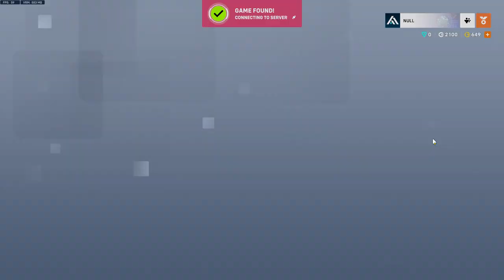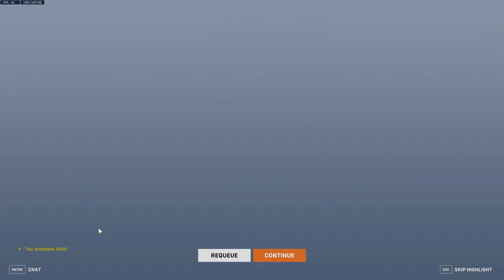Silver Torbjörn on Dorado (13/7/24)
Won. At the end of the game one of the opposing healers lambasted their own team publicly for them not killing the turret.

The opposing Illari fell twice to it while ulting at 4:10 and 7:23.

On the attack round this here player really couldn't see where the opposing widow was shooting from. One must blame the sight embuggerment for that, and by extension, oneself.

The ult-spot of "Green" was tried at 4:45. No success.

Sincerely yours.

Null.

Rule 1: If your team is losing to Torbjorn’s turret, then you are not losing because of Torbjorn’s turret.

Rule 2: There are people in the world who will try to deny Rule 1. They are the type of people who lose to Torbjorn’s turret.

(This was not written by this here player, but by a poster on the forums of Blizzard who goes by the name of IamAPerson. He thought to call it by rules, but no, these are not rules. These are laws)

Once the turret is in a good spot, torbjörn becomes expendable.

The reason torbjörn fires a slow moving projectile, is to give some yahoo on the other team, plenty of time to run into it.

Torb's Iron Rule
No matter where you place the turret, sooner or later it's going to become busy , and this usually happens when you want to re-deploy it.